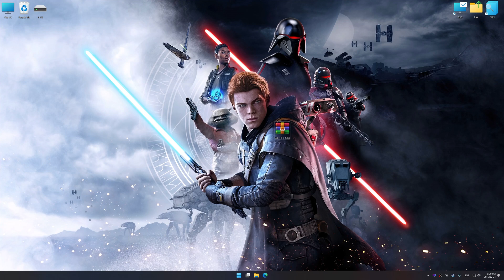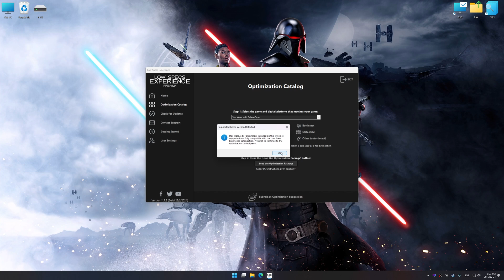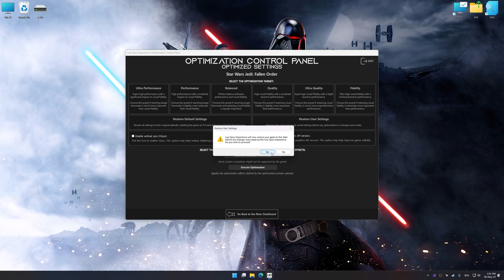Star Wars Jedi: Fallen Order | Optimized PC Settings for Smoother Gameplay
Learn how to configure the Optimized PC Settings presets in Low Specs Experience for Star Wars Jedi: Fallen Order to achieve stable frame rates, smooth gameplay, and balanced performance. This guide shows you how to maintain excellent visual quality while improving responsiveness, reducing micro-stutters, and keeping motion fluid for the best overall gaming experience.

⏱️ Timestamps

00:00 Before vs After Optimization
00:36 Optimization Guide
02:03 Additional Gameplay Footage